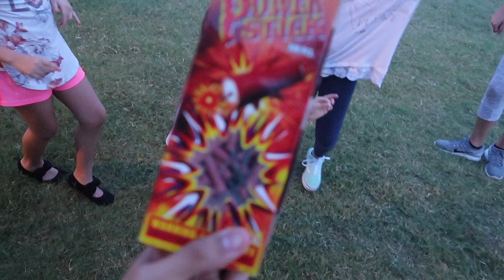COMO NOS PASAMOS EL 4 DE JULIO! 🎆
Video Oficial De Nuestra Familia “COMO NOS PASAMOS EL 4 DE JULIO!”

Un Poco De Nuestra Familia:
Bienvenidos al canal de Nuestra Familia! Somos una familia de cinco!